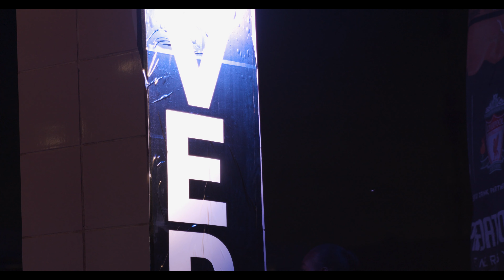Ghana DJ Awards 2021